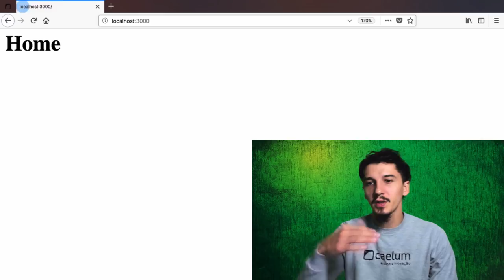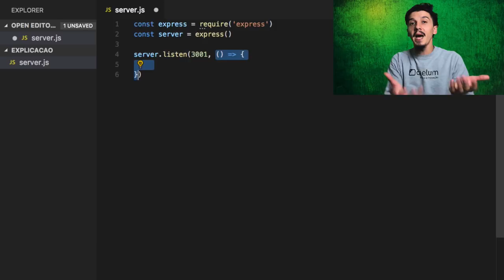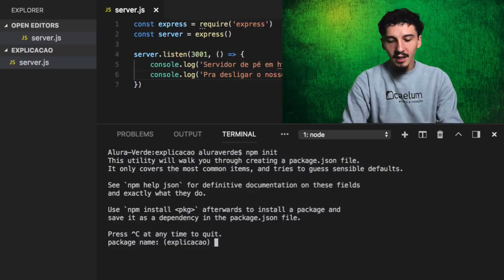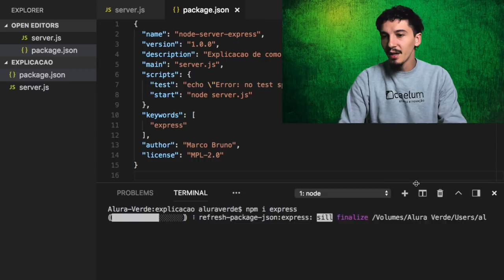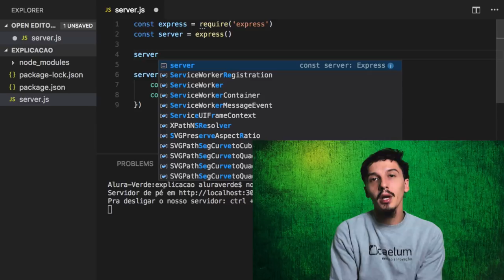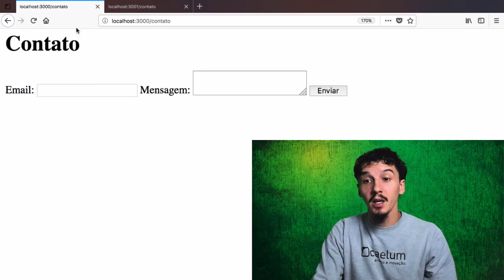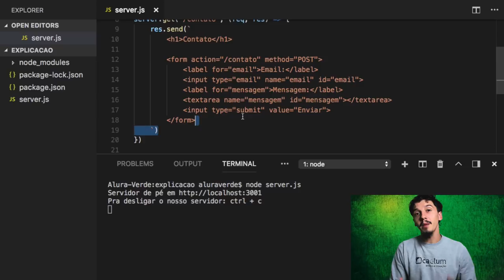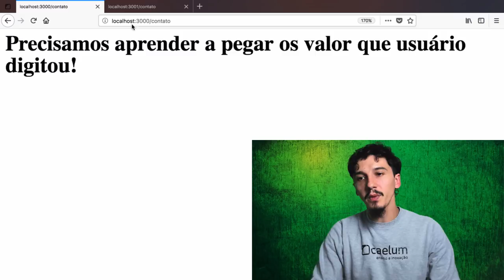Como criar um servidor HTTP com Express #02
Já vimos no vídeo anterior que é bem complicado criar um servidor na mão. Por isso que é uma boa utilizar algum framework como  o ExpressJS que mostro nesse vídeo.